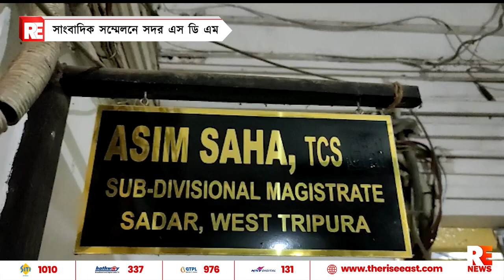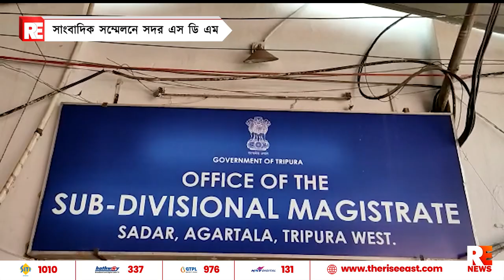সাংবাদিক সম্মেলনে সদর এসডিএম